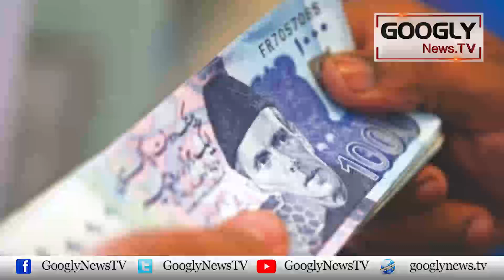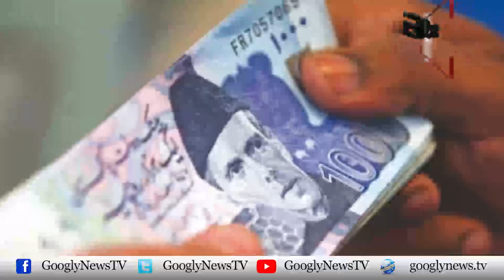Awam Dushman Hakoomat 800 Arab Rupay Kai Tax Laganay Ko Tayyar | Googly News TV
Awam Dushman Hakoomat 800 Arab Rupay Kai Tax Laganay Ko Tayyar